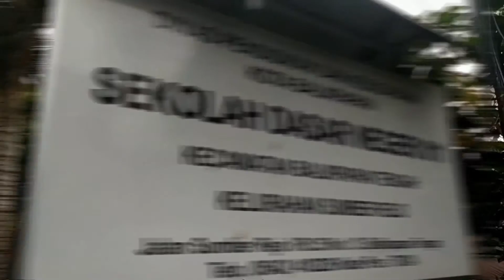Lagu Mars SDN 011 Balikpapan Tengah